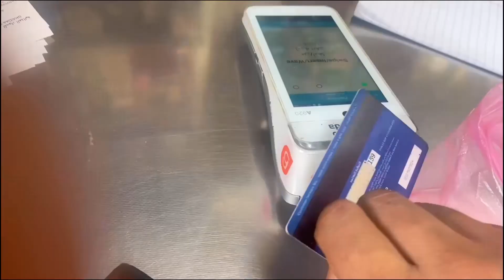Driving Life gulf country in Saudi Arabia city | Hindi Vlog | साउडी में ड्राइवर का काम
Hello guys video pasand aaye,,Like
Kare or bhi video dekhne ke liye
Yaha par Aap ko Saudi Arab ki
Har rooz ek new video
Milegi Full detail ke saath
every day Vlog…

Hello guys Aaj video Aane main deer ho gai
Update nahi ho rahi thi
Video uploads problem

New Vlog